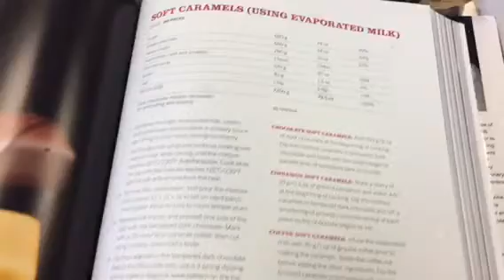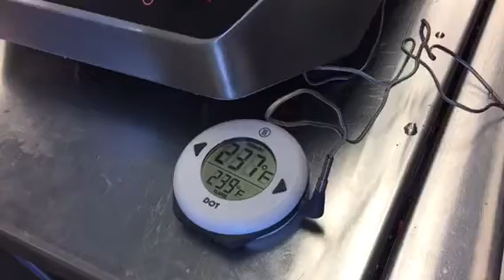Cooking Tutorial:Making Baklava Brittle with Raspberry Caramel